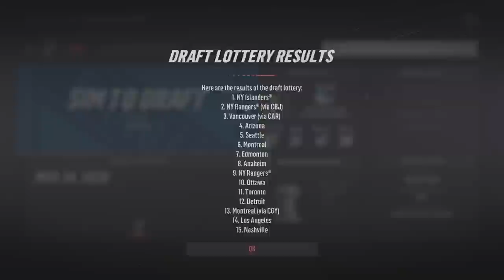NHL 19 Franchise Mode - New York Rangers #10 "DRAFTING MAJOR PIECES"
NHL 19 franchise mode gameplay xbox one. It's time for another big draft for the New York Rangers. Securing the Columbus pick could turn out to be a huge move for the franchise as the Blue Jackets fell to the 2nd worst team in the NHL. GM Cyn and his staff are salivating at the chance to draft Alexis Lafreniere at 1st overall. But even if the lottery doesn't work out the top 10 is one of the strongest in years. This draft could be a huge stepping stone in the right direction for the future of the Rangers.